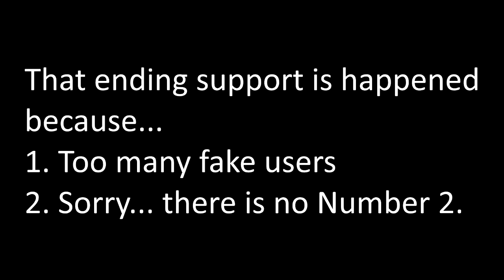nTEXTtospeech Update (05/05/2016)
Welcome to nVITTOadrianto TV!
Brodcasting in Bandar Lampung.

An short update video.

Oh, and also my TTS Wiki!